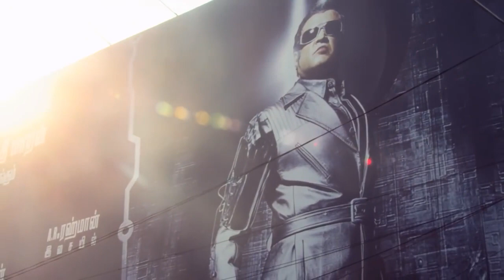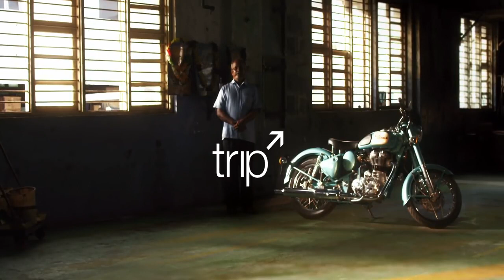ROYAL ENFIELD ADVERTISEMENT (commercial)...